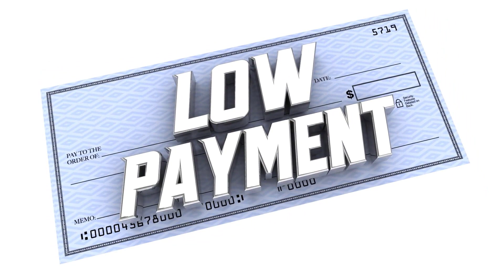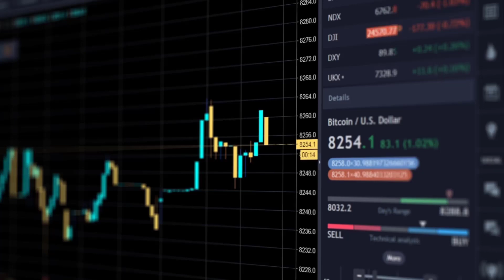Buy a home and immigrate to Canada?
Can you purchase a home or a commercial property and then immigrate to Canada? Watch the video for the answer.

Al Parsai is a bestseller author, a Regulated Canadian Immigration Consultant and an Instructor at Ashton College.